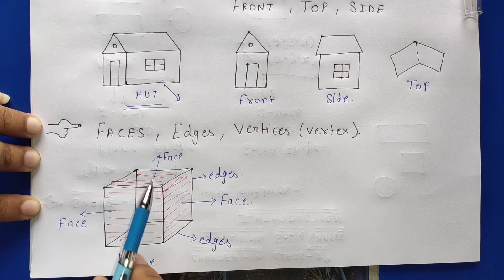Introduction | Chapter 10 | Solid Shapes | Class 8th Math | NCERT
Introduction class 8 chapter 10 Solid Shapes
Q 1,2,3,4-Ex 10.1-Solid Shapes-NCERT Maths Class 8th-Chapter10
Class 8th,Ex-10.1,Q 1,2,3,4 (Solid Shapes) Maths CBSE NCERT
Ex.10.1 Q.1,2,3,4 Chapter:10 Solid Shapes | NCERT Maths Class 8| CBSE
Chapter 10 Solid Shapes|| Exercise 10.1 Q 1,2,3,4 || Class 8 Maths || CBSE NCERT
Class-8 Ex-10.1,Q-1,2,3,4(Solid Shapes) NCERT Math
Solid Shapes | Chapter10 Ex 10.1 Q 1,2,3,4 Math Class 8th | NCERT |
Introduction | Chapter 10 Solid Shapes  | NCERT Class 8th CBSE/ICSE/HBSE All State Board Easy Method By Deepak Antil Sir